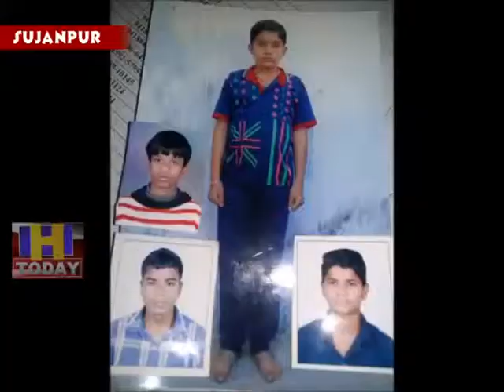18 JUNE N 6 B 2 Two of four students escaped on June 9, police searched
बाल आश्रम सुजानपुर में दीवार फांद कर 9 जुन को भाग गए चार में से दो छात्रों को पुलिस ने ढूढं निकाला है हमीरपुर पुलिस ने दोनों को दिल्ली स्थित रेलवे स्टेषन से पकडा है पुलिस टीम इन दोनों को पकडकर हमीरपुर लाने का प्रयास कर रही है इससे पहले सोमवार को  इन दोनो ंकेा दिल्ली स्थित चाइल्ड वेलफेयर कमेटी के समक्ष पेंष किया गया